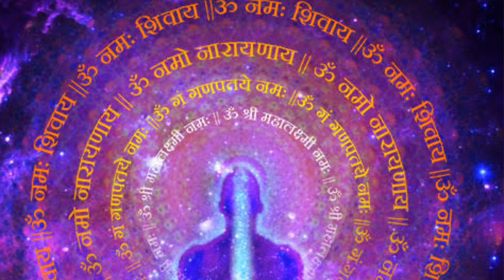शक्तिशाली मंत्रों का असर हम पर क्या होता है? । शक्तिशाली मंत्र । shaktishali mantra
instagram  tayshnyudhister
aatma se parmatma ka safar
आपका सहयोगी
Jai siya ram

आपका सहयोगी

shutterstock
pixabay
and other site's